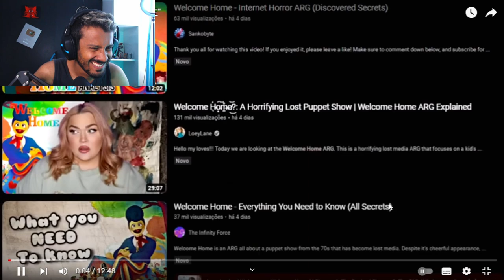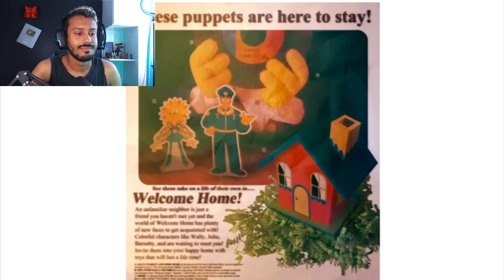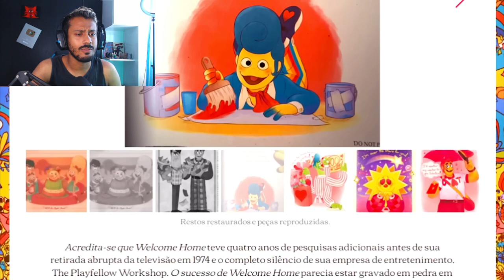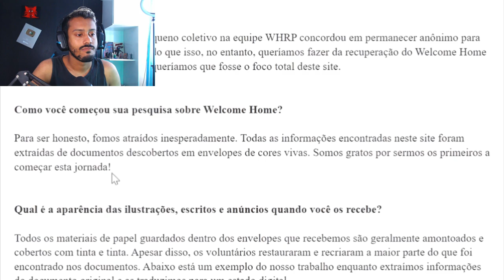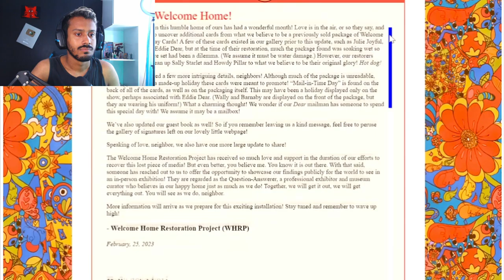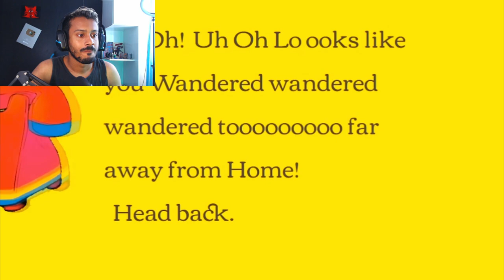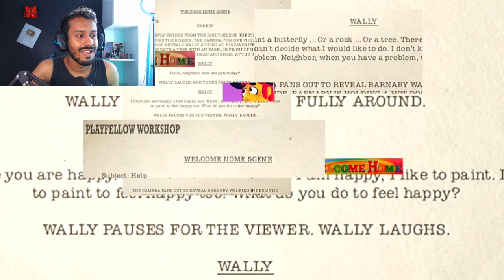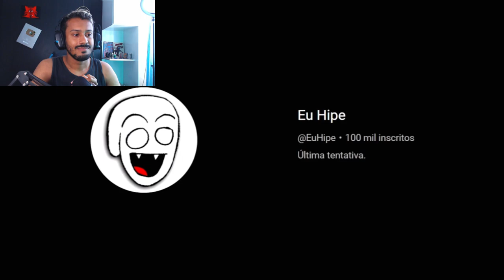WELCOME HOME, UM GRANDE MISTÉRIO CHEGANDO!! React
Trazendo hoje Welcome Home, um website e Arg bizarro que promete uma série muito boa! Nesse video irei reagir e e entender a história! Venha entender comigo!!

video do canal @EuHipe ! CONHEÇAM O CANAL DO CARA!!